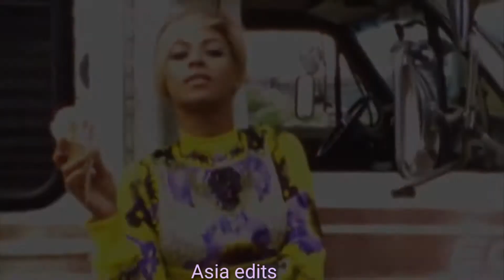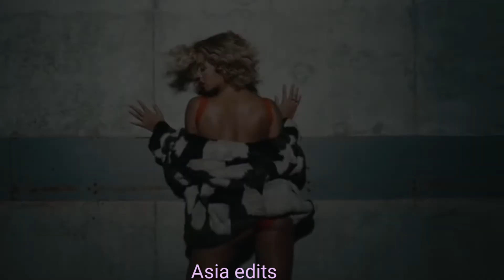megan thee stallion - savage remix ft. beyonce (music video)